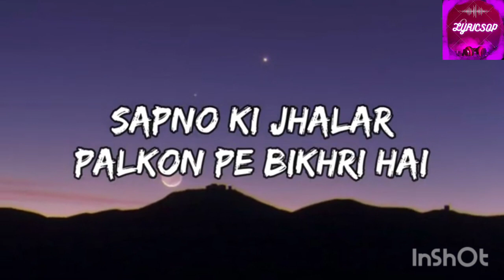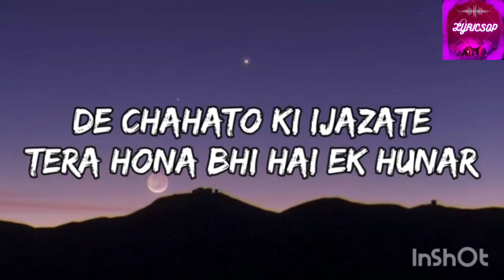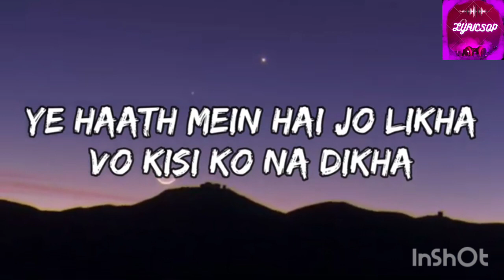NAZAR LAG JAYEGI (LYRICS)